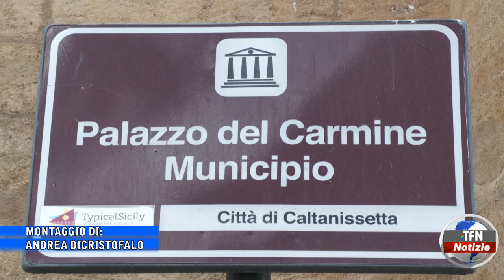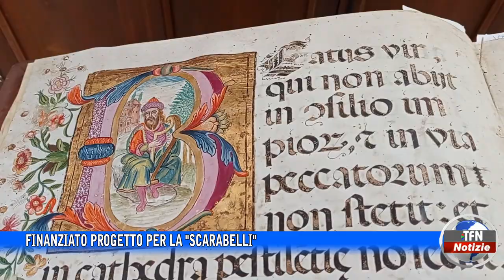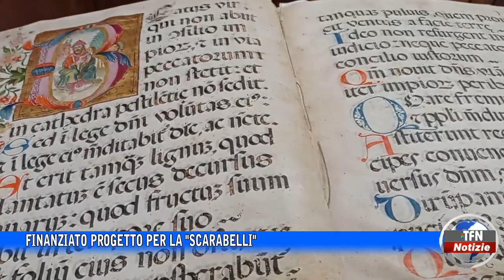Caltanissetta. Finanziato un nuovo progetto per la biblioteca comunale "Luciano Scarabelli"